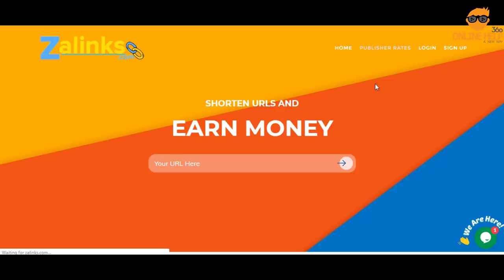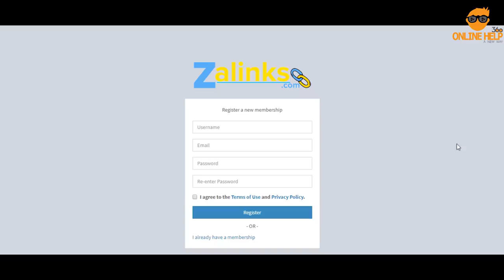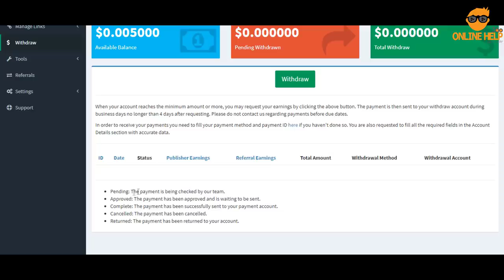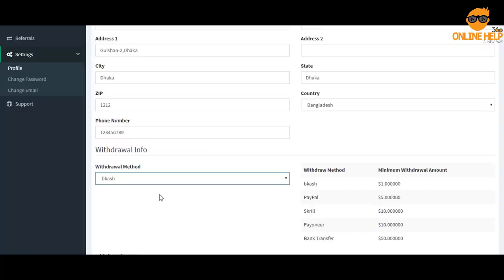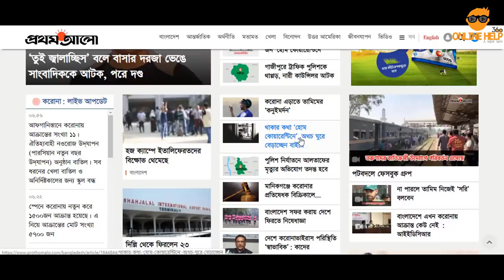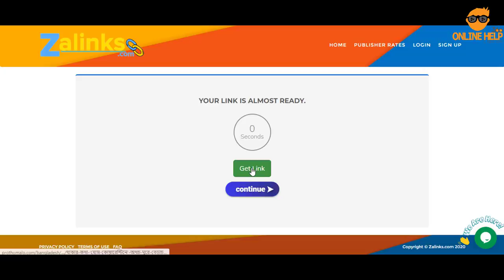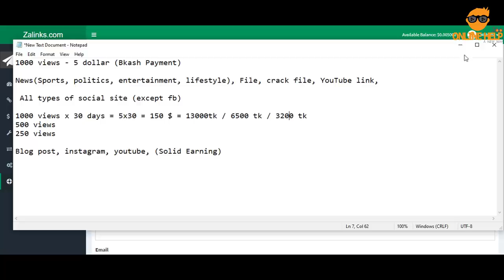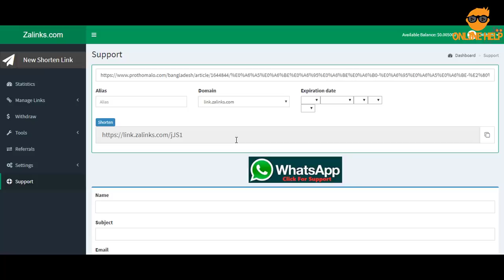Zalinks থেকে প্রতিদিন অন্তত ৫ ডলার ইনকাম করুন | সরাসরি বিকাশ পেমেন্ট নিন | Copy Paste Typing 2020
এই সাইট থেকে কপি পেস্ট করে প্রতিদিন ৫ ডলার আয় করতে পারবেন এবং মাত্র ১ ডলার হলেই প্রতিদিন ২৪ ঘণ্টার ভেতর আপনাকে পেমেন্ট দেয়া হবে বিকাশের মাধ্যমে ।